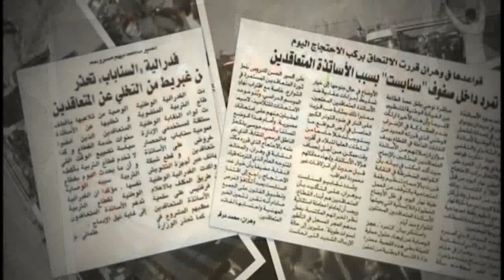تغطية خاصة - فض اعتصام الاساتدة المتعاقدين في جنح الظلام